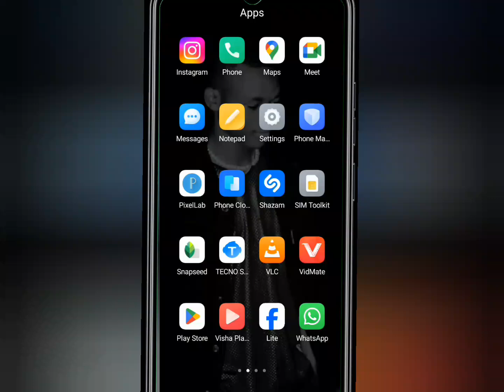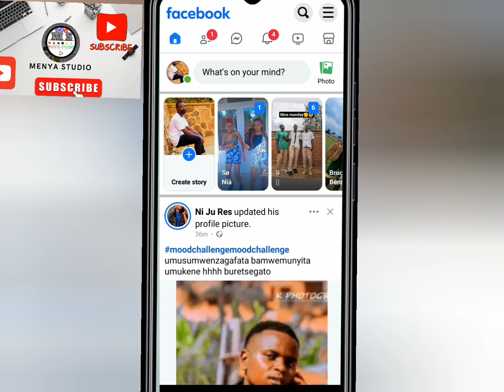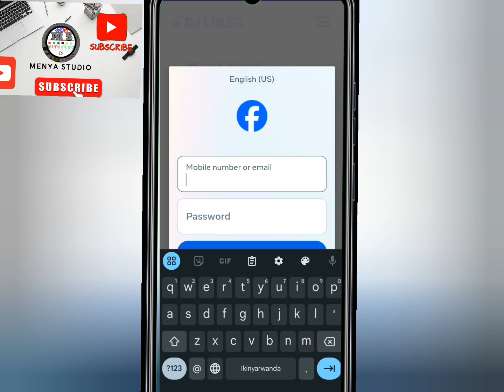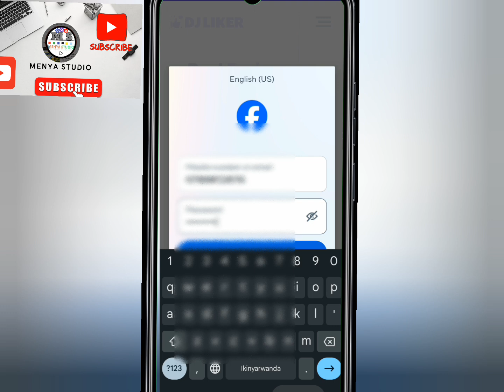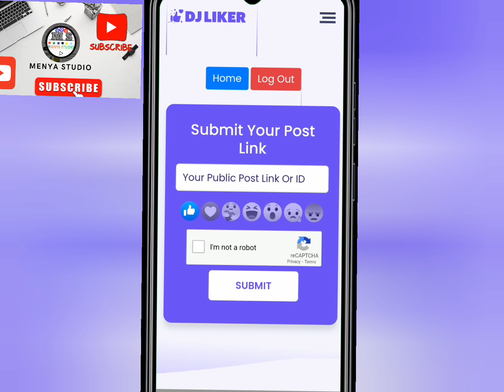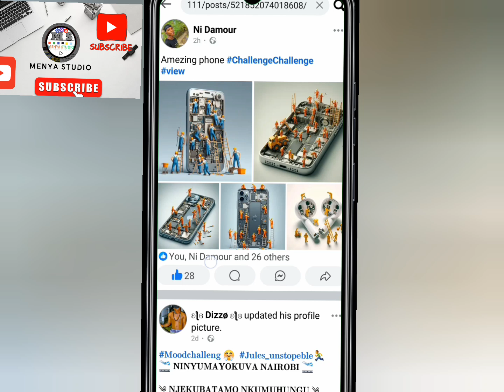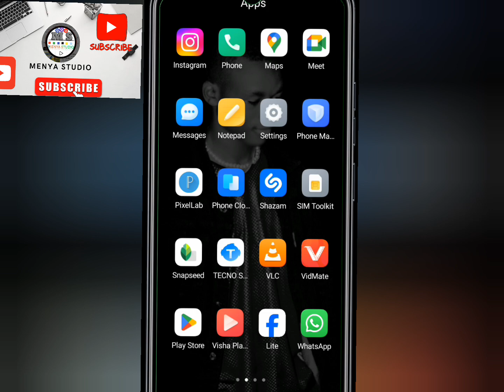uko wagira like nyinshi mukanya gato kuri facebook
Uko wagita like nyinshi kuri Facebook mukanya Gato ukimara kubikora ugira like nyinshi ukoresheje auto liker dj liker

chapters
0:00​ Intangiriro
00:30 uko wagita like nyinshi
1:06​ uko wabona like nyinshi
2:12​ ongera like za Facebook
3:15​ 1k kuri Facebook mukanya Gato
4:47​ tandukana like nkeya
5:48​ ongera like nyinshi kuri Facebook